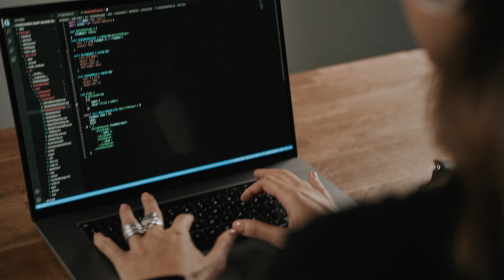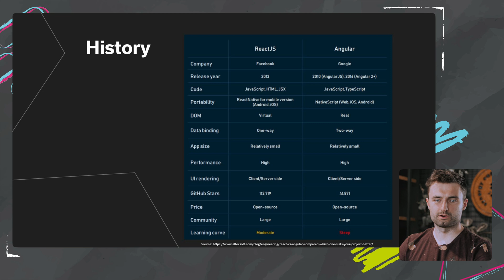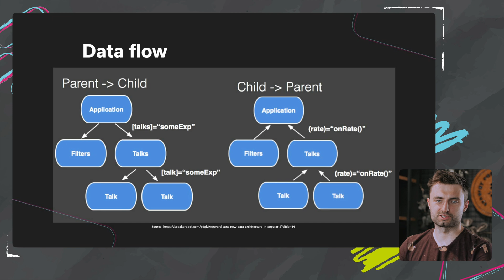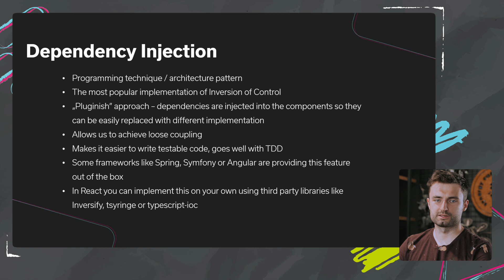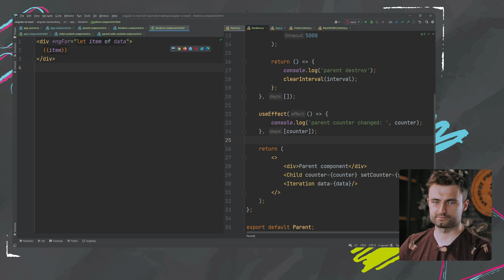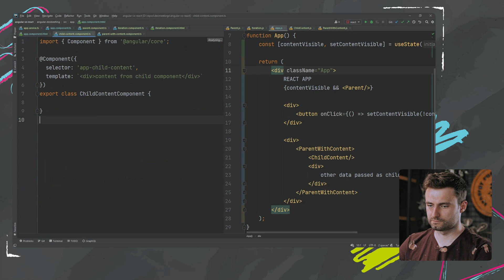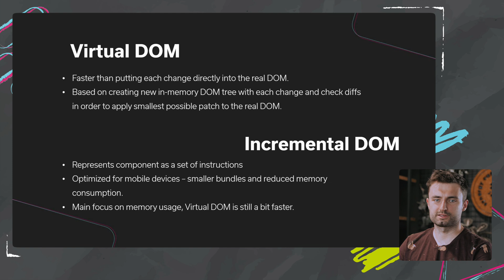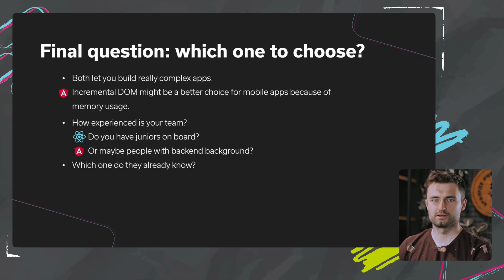Angular vs React – which one to choose? | Synergy Caffe #1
Hi folks,

In this episode, we're going to discuss the similarities and differences between Angular and React.

The episode's host is Dawid Perdek, Synergy Codes front-end Specialist, who will give you a little insight into the examples regarding quite basic mechanisms. Are you curious about rendering processes in both cases?
Dawid's gathered information on it as well.

If you wonder which framework should you learn: Angular or React, please relax, grab a cup of coffee, and listen.